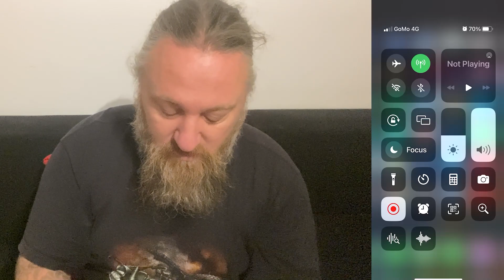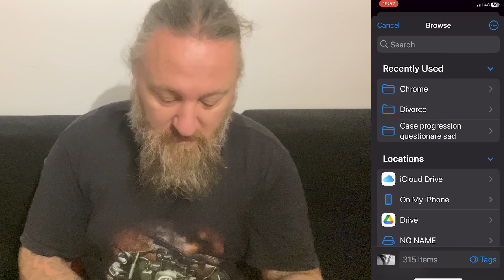Jak łatwo przenieść zdjęcia i filmy z iPhone'a na komputer? Instrukcja krok po kroku